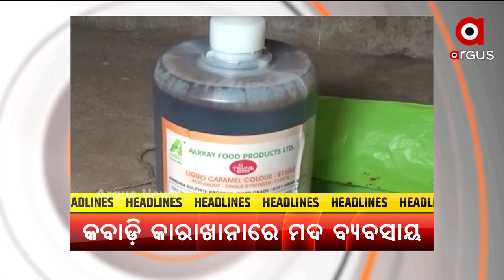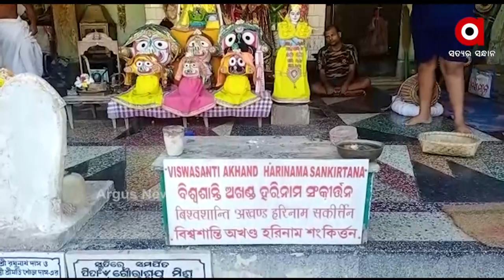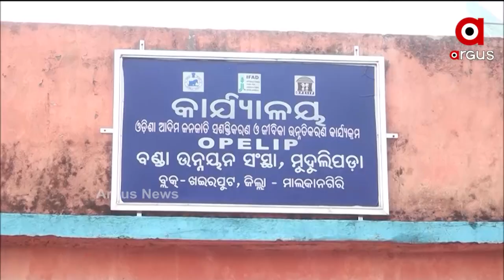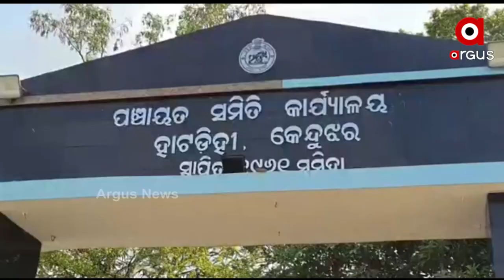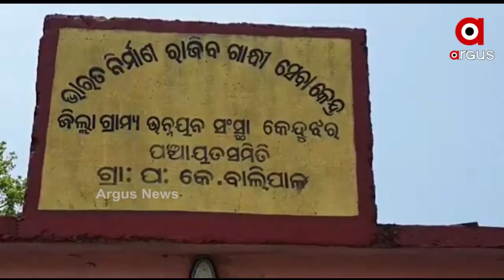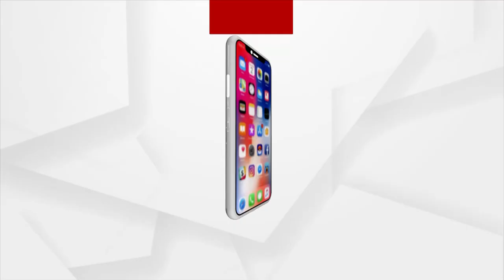Argus Update News 10 AM | 03 June 2021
--କରୋନା ମୃତ୍ୟୁ ସଂଖ୍ୟାରେ ନାହିଁ ବ୍ରେକ୍...
--ସଫଳ ହେଲା ଭାରତର କୋଭିଡ କୂଟନୀତି...
--ମନ୍ତ୍ରୀ ବୋଲି ମାନିଲେନି କୋଭିଡ଼ ନିୟମ…
--ସୁରକ୍ଷା କର୍ମୀଙ୍କ ଉପସ୍ଥିତିରେ ଲୁଟିନେଲେ ଦାନବାକ୍ସ...
--କବାଡ଼ି କାରଖାନା ନାଁରେ ବେଆଇନ ମଦ ବ୍ୟବସାୟ...
--କରୋନା କାଳରେ ଖୁସି ଖବର...
--ଆଜି ଶ୍ରୀକ୍ଷତ୍ରରେ ହେବ ଭଉଁରୀ ଯାତ୍ରା...